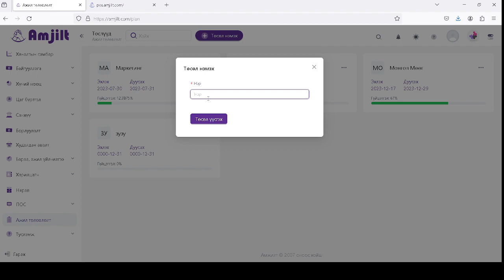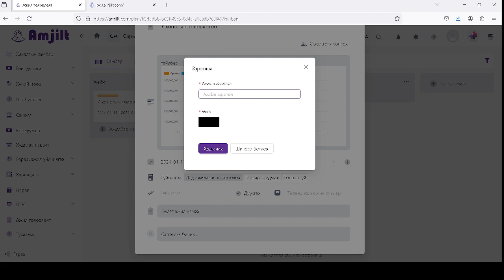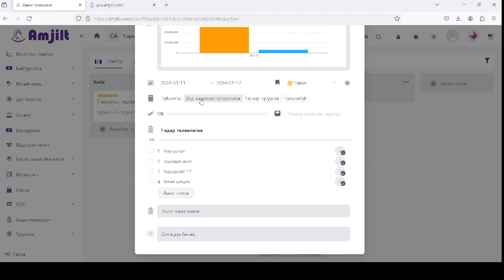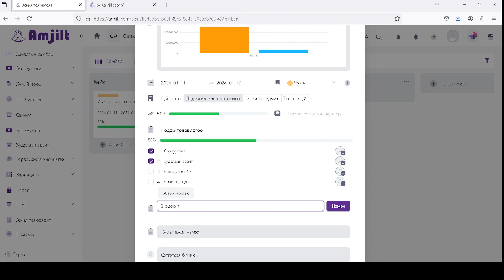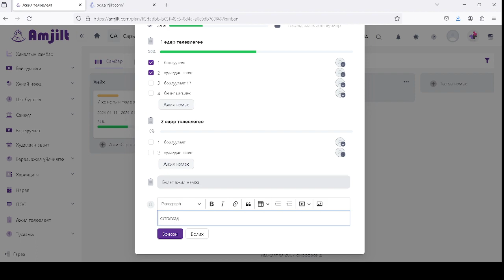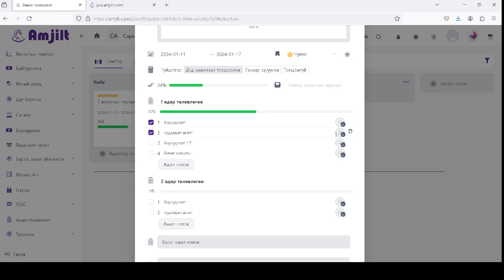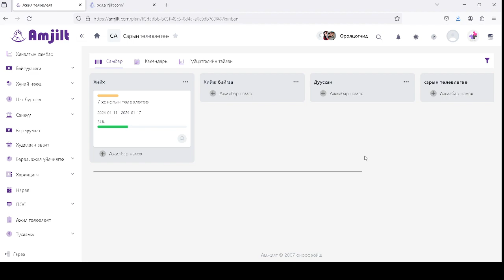Ажил төлөвлөлт Төсөл үүсгэх болон самбар дээр ажиллах